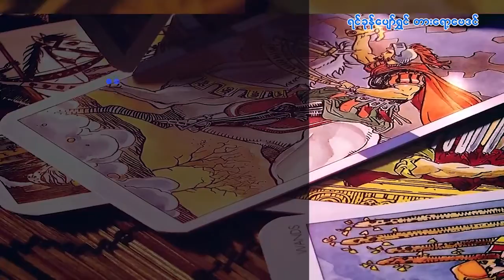၁၄.၈.၂၀၂၂ မှ ၂၀.၈.၂၀၂၂ ထိ ကြာသပတေးသားသမီးများအတွက် တစ်ပတ်တာဟောစာတမ်း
ရင်ခုန်ပျော်ရွှင်တားရော့ဗေဒင်
၁၄.၈.၂၀၂၂ မှ ၂၀.၈.၂၀၂၂ ထိ
ကြာသပတေးသားသမီးများအတွက်
တစ်ပတ်တာဟောစာတမ်း